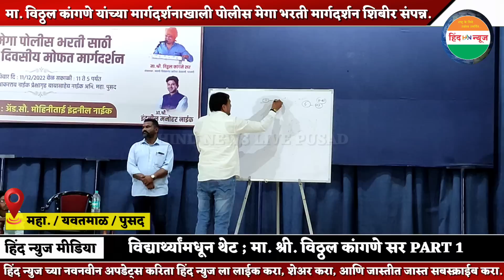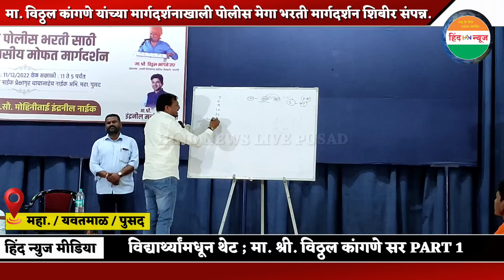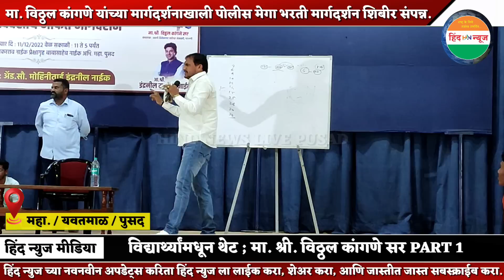विद्यार्थ्यांमधून थेट ; मा. श्री. विठ्ठल कांगणे सर PART 1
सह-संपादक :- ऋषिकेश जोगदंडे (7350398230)